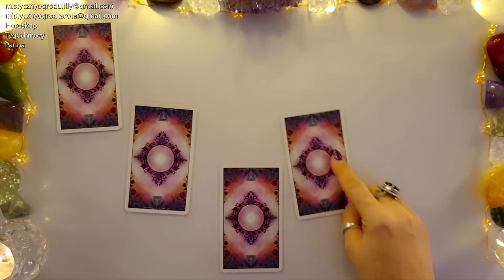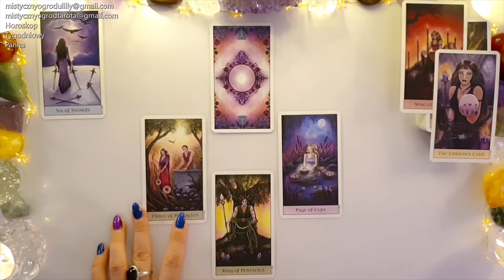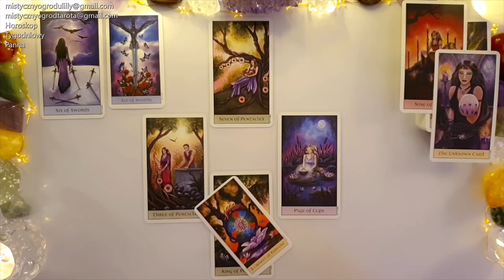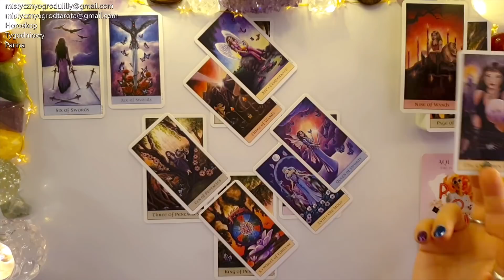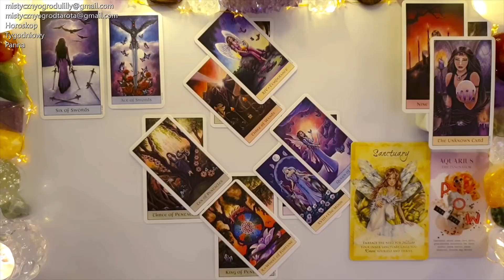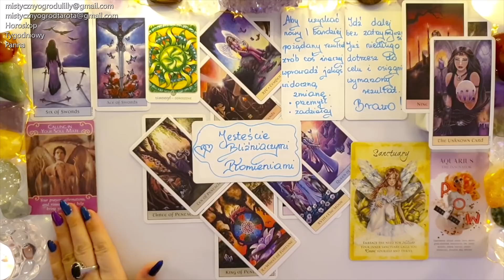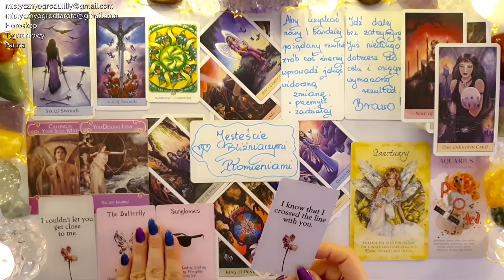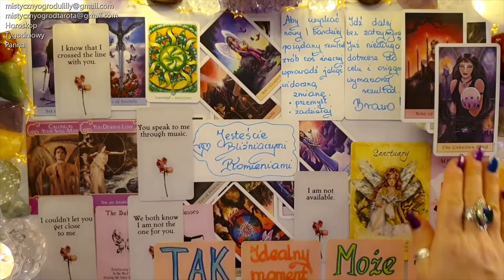Tarot. Panna ♍ 69! Wow! Tu wszystko jest jeszcze możliwe! 10!10! 🍀🔥🌺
💗JEŚLI CZUJESZ POTRZEBĘ Odczytu Indywidualnego, Serdecznie Zapraszam💗

Jeśli materiał przypadł Ci do gustu:
🌺 Zostaw LIKE

😍Ponieważ często mnie o to pytacie💗 z ręką na serduszku💗 polecam serdecznie moje ulubione sklepy! ✨ Upoluj Świetną Cenę! ✨

Utulam🤗
Lilly💗